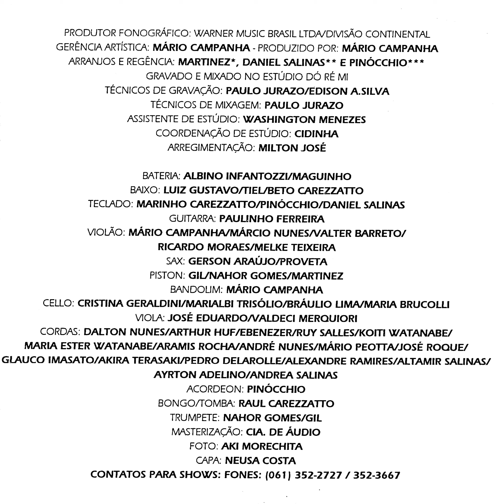Chico Rey & Paraná - Me Perdoe Por Te Amar Tanto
Ano: 1995 Composição: (J. A. Longo/Ronel/Mont'Alve)